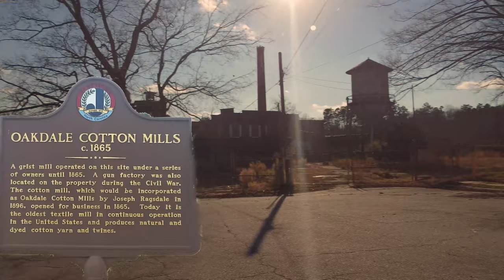Oakdale Cotton Mill Jamestown NC - DJI MINI 2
Flight over abandoned cotton mill in Jamestown NC and neighborhood, more info can be found about the mill and its rich history at this link.

The Gimbal on the camera glitches at the end of the video